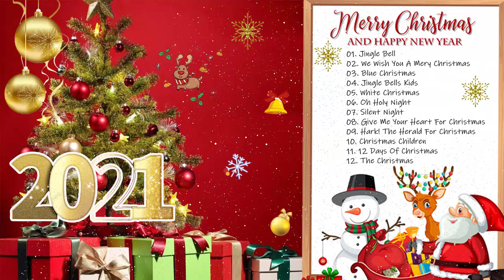Merry Christmas 2020 🎅 Top Christmas Songs Playlist 2020 2021🎄 Best Christmas Songs Ever